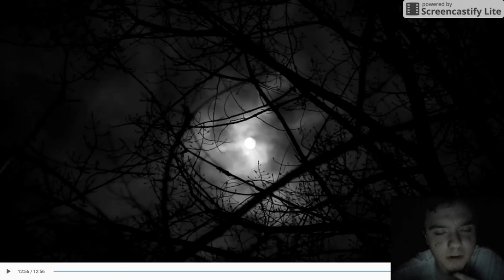TRY NOT TO JUMP CHALLENGE!!!!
Recommended by Ds7attacker a long time ago! i am no chicken! but are you one...find out!
Stay Awesome
-SLUSHIE